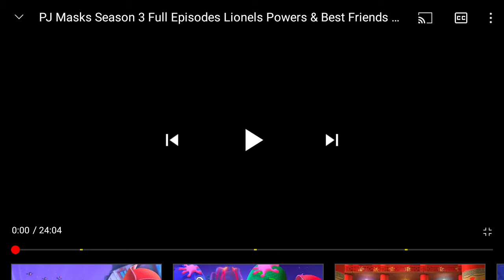pjmasks season8 Episode 2 2021